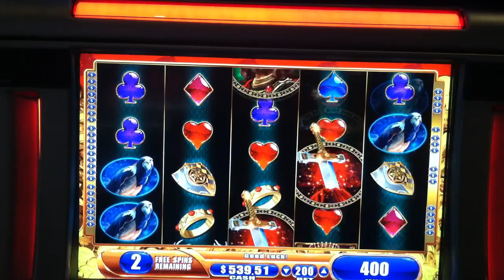King and the Sword Slot Machine Bonus Round Max Bet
Bellagio $2 Max Bet